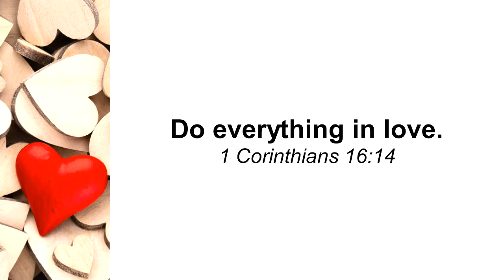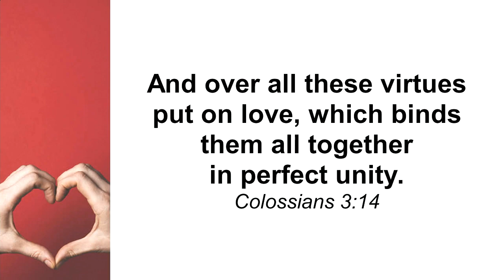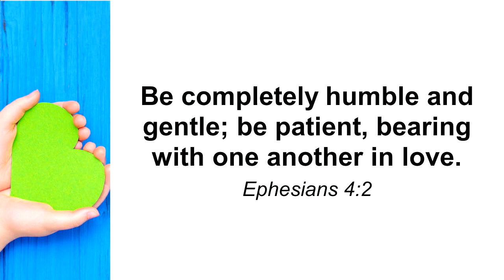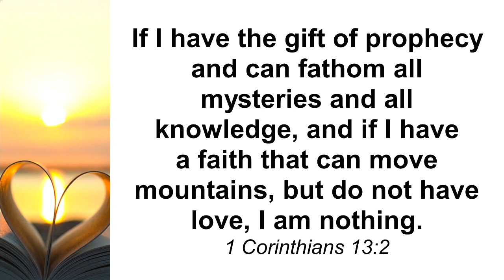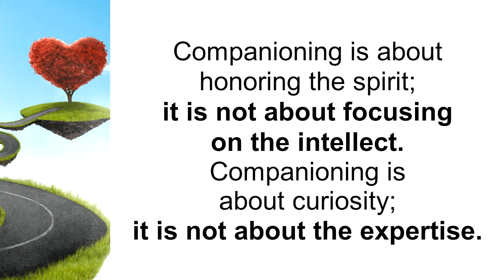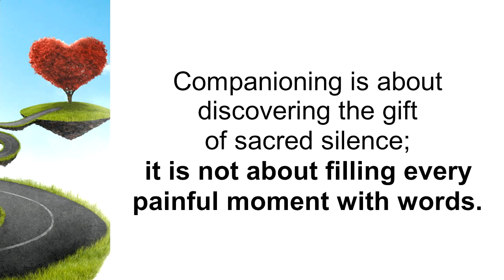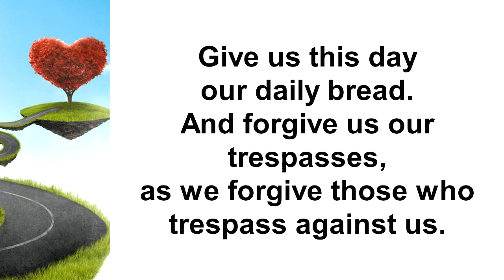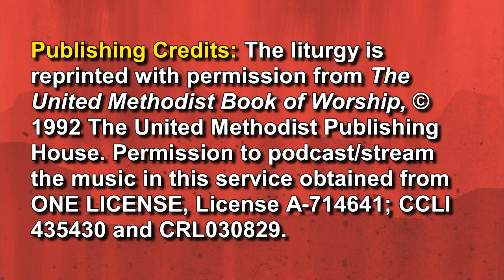The Path of Love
The path of love. Sermon delivered by guest preacher Rev. Cindi McKee at 9:00 am on the 2nd Sunday after Pentecost, June 6, 2021, in the Sanctuary of St. Paul's United Methodist Church, Cedar Rapids, Iowa. Based on 1 Corinthians 16:14; Psalm 143:8; Colossians 3:14; Proverbs 3:3; Ephesians 4:2; 1 John 4:19; Corinthians 13:13; Corinthians 13:12; John 15:12.